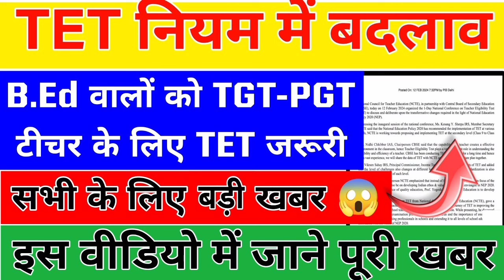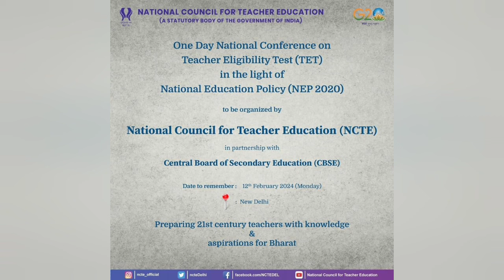TET compulsory 9th to 12th